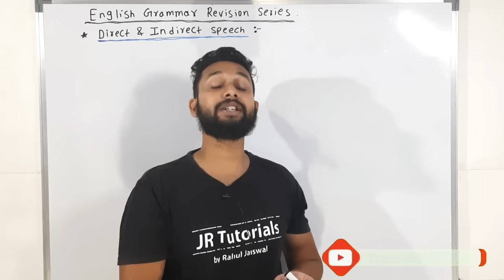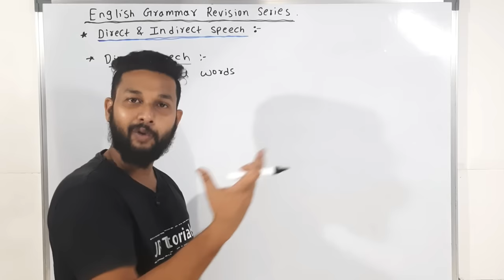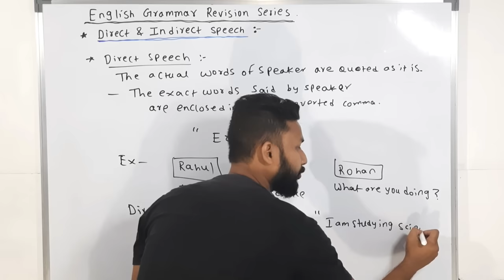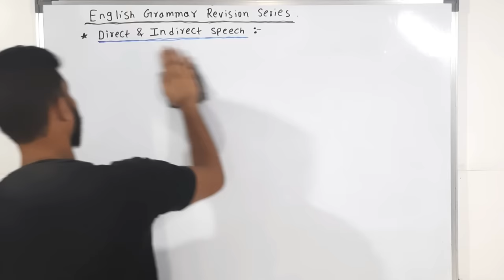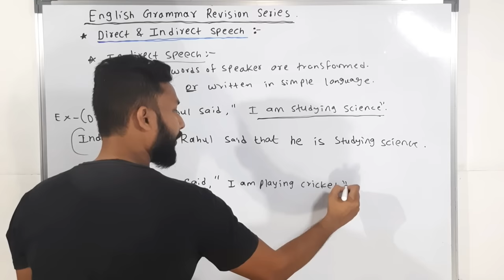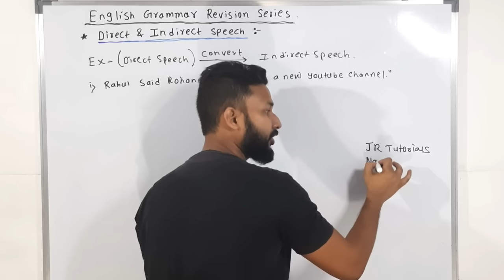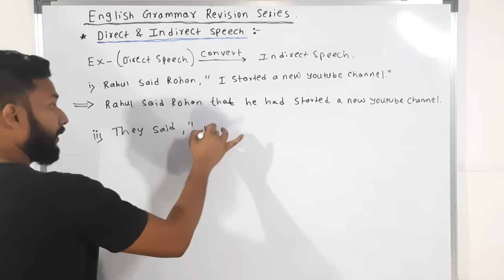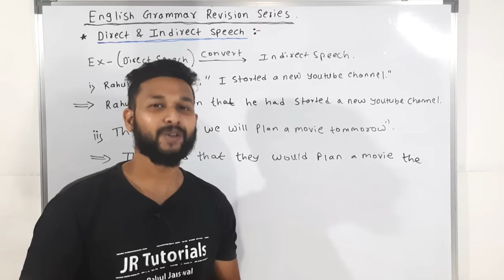English Grammar Revision Series | Direct & Indirect Speech | JR Tutorials